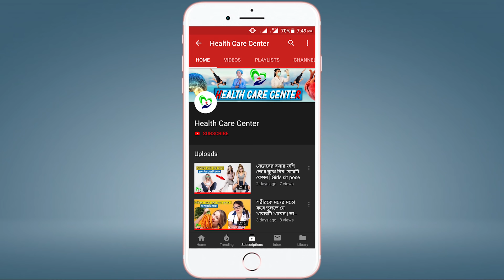একটি মেয়ে ভার্জিন কিনা তা বুঝার উপায় | Health Care Center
➤ Everyone wants to stay healthy. Many people do not get a lot of the problems have been resolved. The channel has to be created about your physical problems. we should be able to solve the problem on our side. stay with us . Thank you .